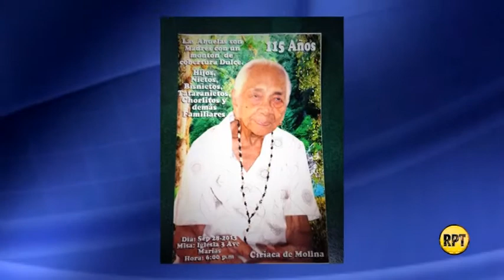Falleció a los 116 años, Ciriaca Zapata